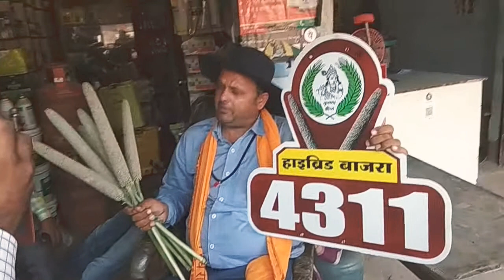Sharma Khad Beej Bhandar Pachokhara || 4311 Hai bread Bajara 2021 Distribution Badesab Pachokhara